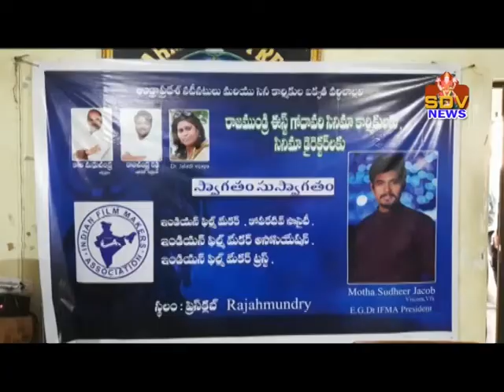15 03 2021 SDV NEWS MP INDIAN FILM MAKERS ASSOCIATION PRESS MEET